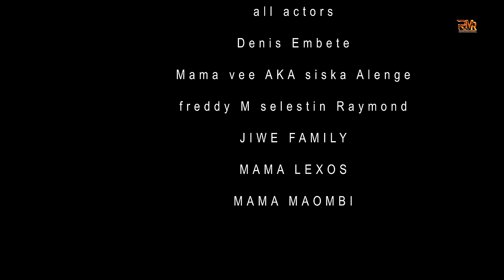ALE_WÀNE_ Episode_05 ( Bondowood Movie )